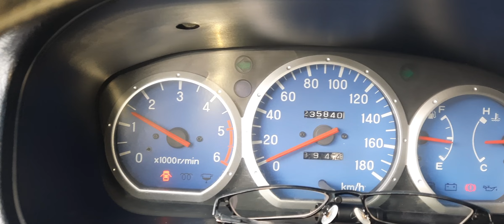WALANG HATAK AT LOW POWER PAANO ANG DAPAT NA DIAGNOSE NA GAWIN PAANO ALAMIN